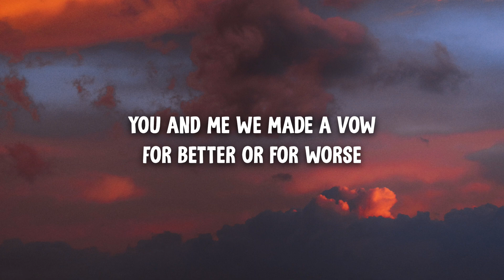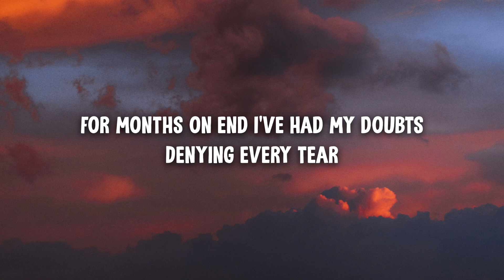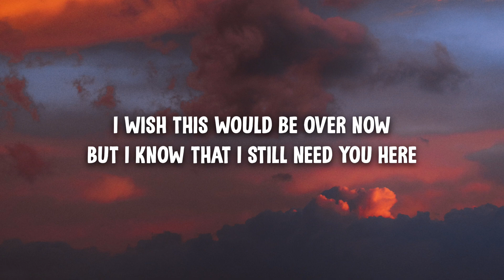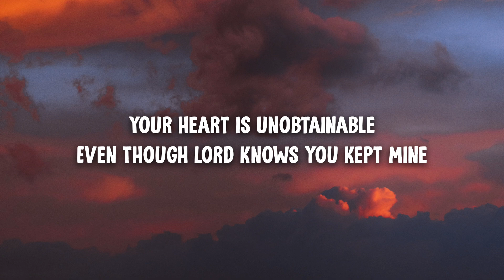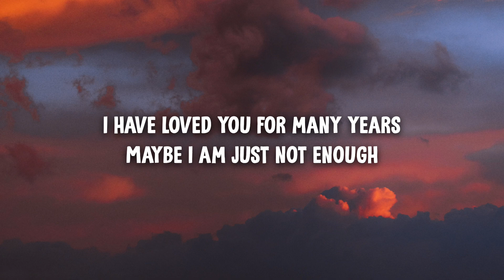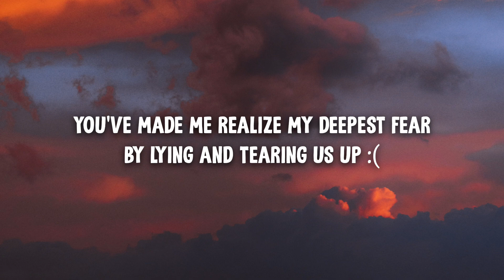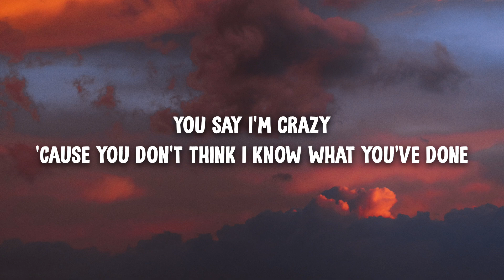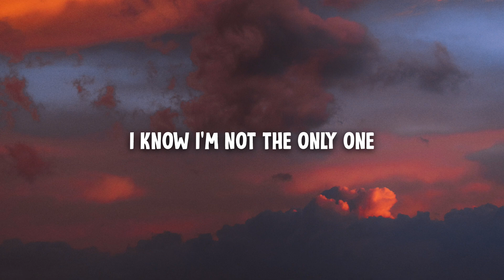Sam Smith - I'm Not The Only One (Lyrics)